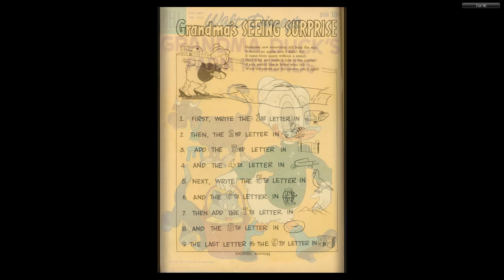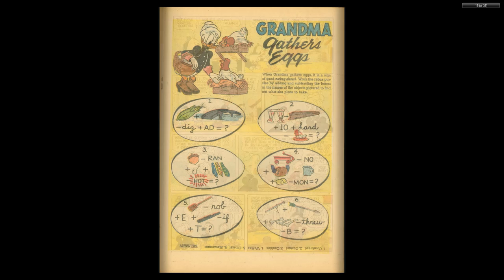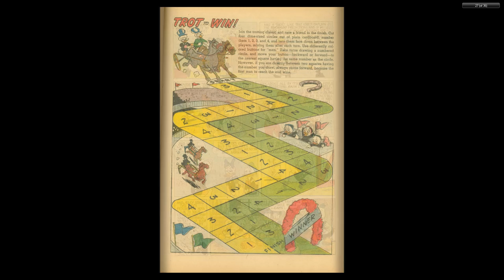DISNEY Dell Four Color Comics #1010 Grandma Duck's Farm Friends